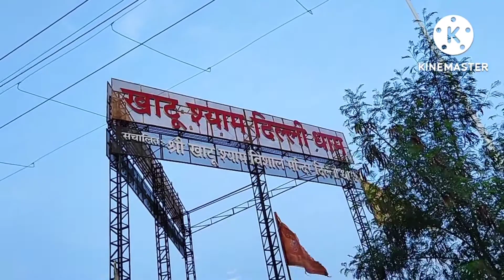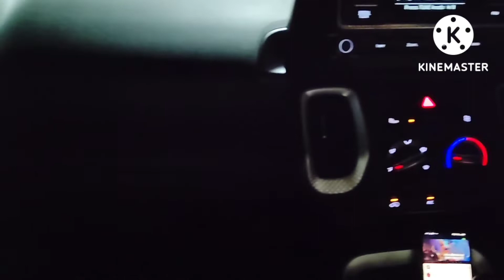6 month birthday celebration of Ishit❤️ khatu shyam ji temple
Aaj Babu 6 month 🎂ka ho gya . Babu ko leke hum ghumane Gye Babu ne bahot msti ki pure time happy rha 🥰.

 hello friends 🥰 welcome to my vlog